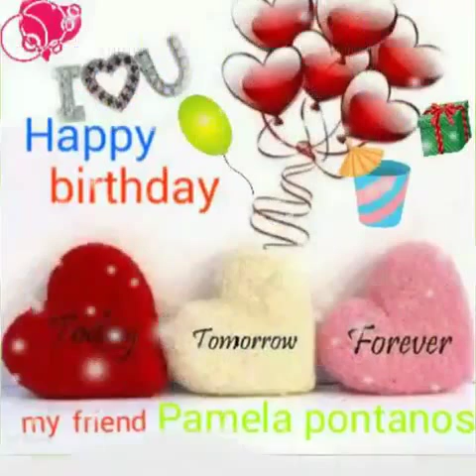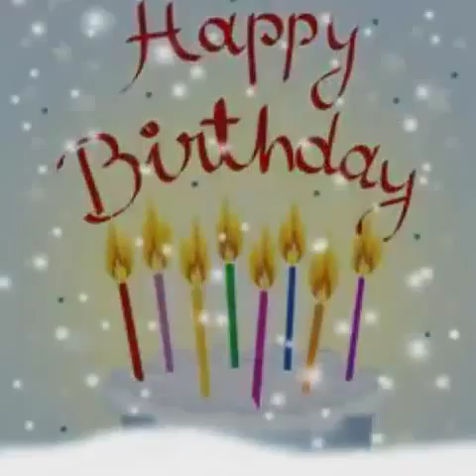Happy Happy Happy B~day Joyce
Greating from mama andy